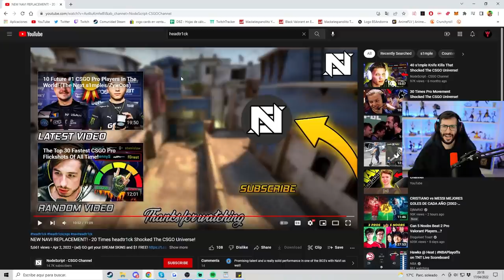LA NUEVA PROMESA DEL COUNTER STRIKE | REACCIONANDO A HEADTR1CK